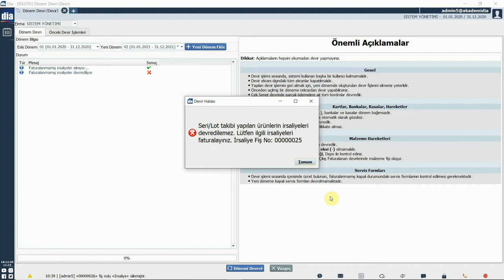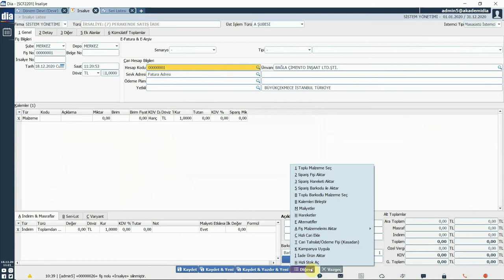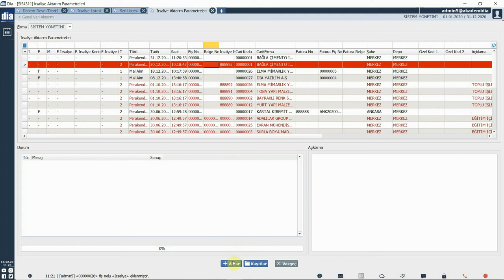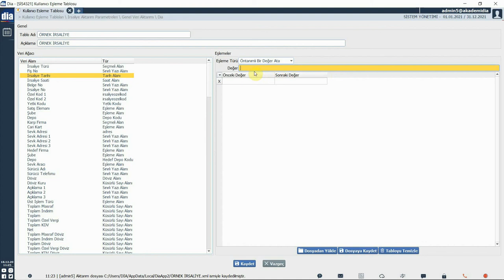DİA Akademi - Dönem Devri (Serili Devir) Nasıl Yapılır?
Dönem Devri (Serili Devir) nasıl yapıldığı anlatılmaktadır.